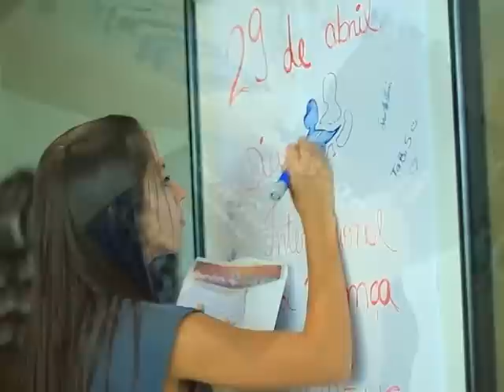Baila Floripa 2012 (Baila Floripa 2013 - 30 de Maio a 2 de Junho)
Baila Floripa de 2012 realizado pela ACADS- Associação Catarinense de Dança de Salão.
Baila Floripa de 2013 já com data marcada! 30 de Maio a 2 de Julho!
Florianópolis - Hotel Majestic